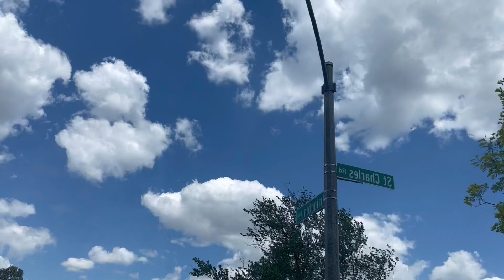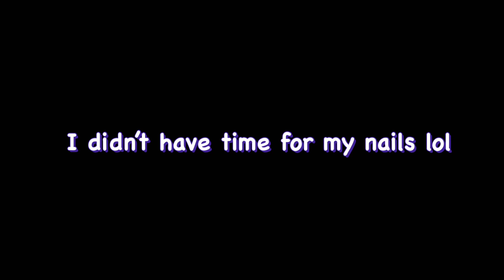SUMMER GLOW UP | Makeup tutorial